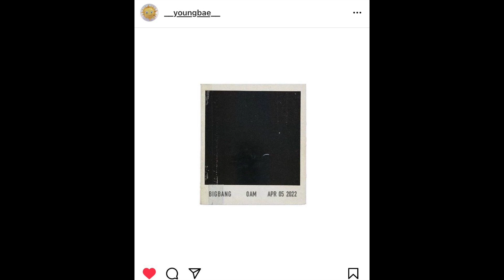BIGBANG COMEBACK APRIL 05, 2022 | Kingsareback WelcomebackBIGBANG reaction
when I thought I was ready!!!